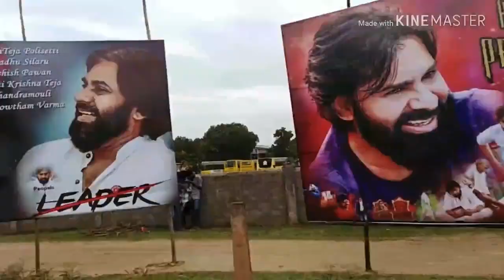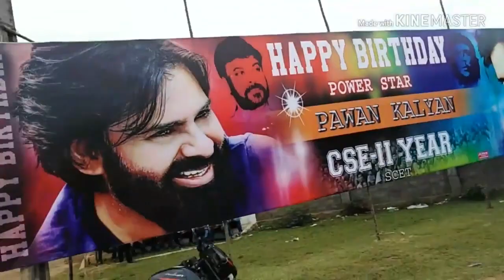పవన్ కళ్యాణ్ బర్త్ డే కోసం ముందుగానే అభిమానులు ఎలా రచ్చ చేస్తున్నారో చూడండి | pawan kalyan birthday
Watch#pawankalyan

pawan kalyan ,
ys jagan ,
chandra babu ,
Ka paul
undavali aruna kumar
revanth reddy,
kcr live,
ktr live,